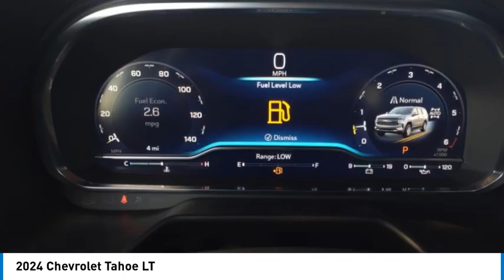2024 Chevrolet Tahoe Decatur TX 143486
2024 Chevrolet Tahoe LT

2111 US HWY 287 South

Pick up this  2024 Chevrolet Tahoe, available today at James Wood Motors. This could be the one you've been searching for.